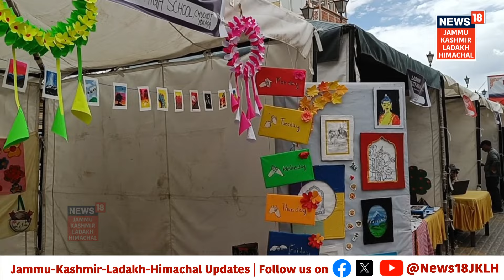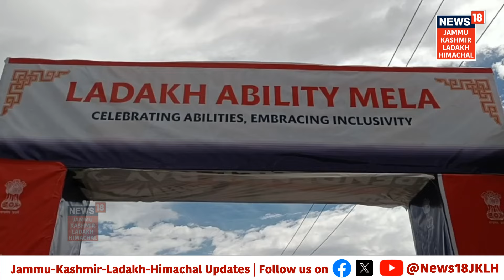Ladakh News | 'Disability can happen to anyone,' says Tsewang Dorjay, a person with disabilities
"Disability can happen to anyone," says Tsewang Dorjay, a person with disabilities, emphasizing that disability does not discriminate.

विकलांग व्यक्ति त्सेवांग दोर्जे कहते हैं, ''विकलांगता किसी को भी हो सकती है,'' उन्होंने इस बात पर जोर दिया कि विकलांगता भेदभाव नहीं करती।